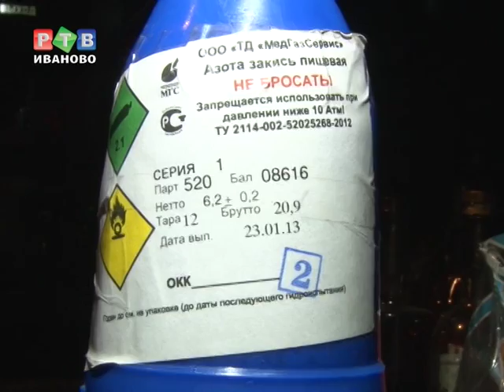Ночную жизнь города прервали наркополицейские